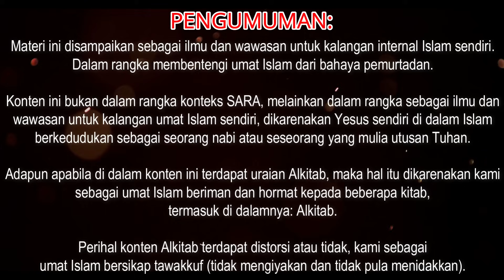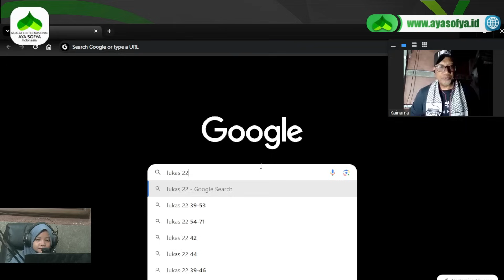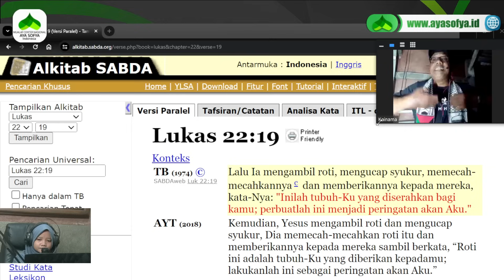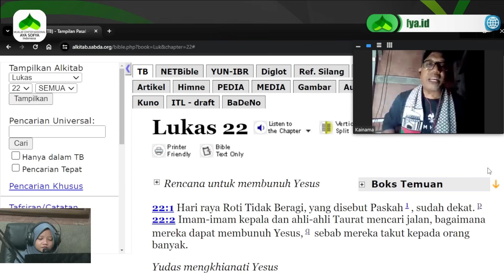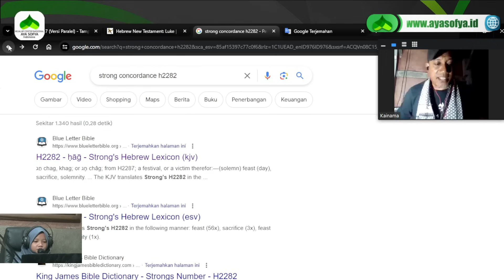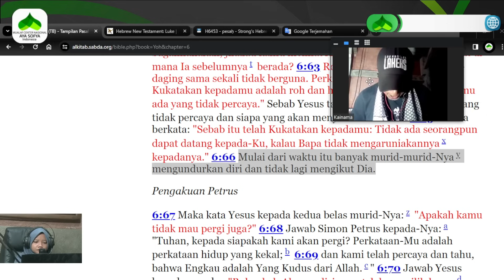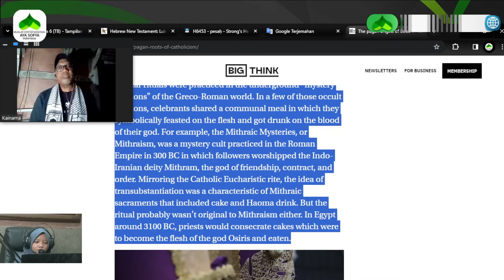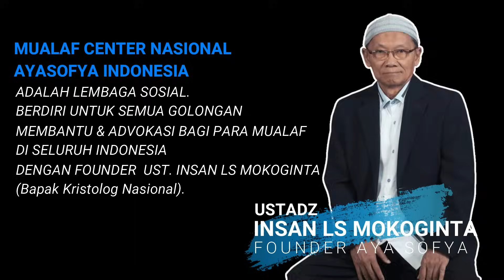CERITA ANEH DI BALIK KISAH PERJAMUAN TERAKHIR YESUS KRISTUS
Video ini adalah kajian mingguan rutin bersama Ust. Ahmad Kainama pada kesempatan ini kita membahas tentang "CERITA ANEH DIBALIK KISAH PERJAMUAN TERAKHIR YESUS KRISTUS" penasaran bagaimana ilmu Ustadz Kainama meembedah tema ini, silahkan tonton video ini...

Selamat menyaksikan...

REKENING DONASI:
MUALAF CENTER NASIONAL AYA SOFYA INDONESIA
BANK MANDIRI
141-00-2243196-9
An. Mualaf Center Aya Sofya

YouTube: MUALAF CENTER AYA SOFYA
Facebook: Mualaf Center AYA SOFYA